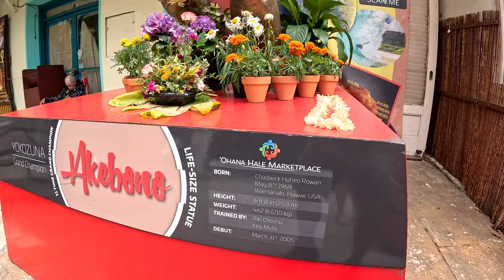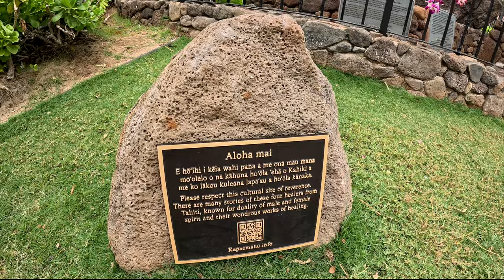Waikiki Walk Kuhio Ave | Akebono Statue | Waikiki Post Office | Kalakaua Ave April 16, 2024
Equipment Used:
27” ACER Vero CB272K monitor